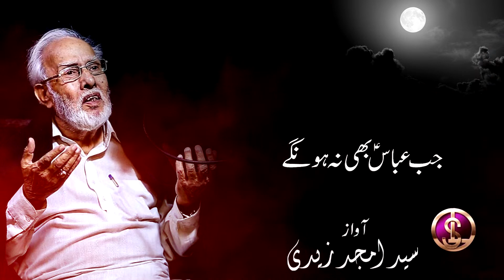SHAB E ASHOOR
RECITER: SYED ALI AMJAD ZAIDI
AUDIO BY : LAWA STUDIO
VIDEO BY : MINHAJ ZAIDI